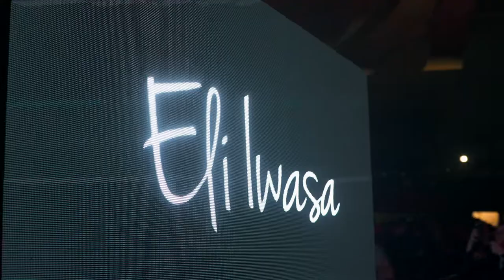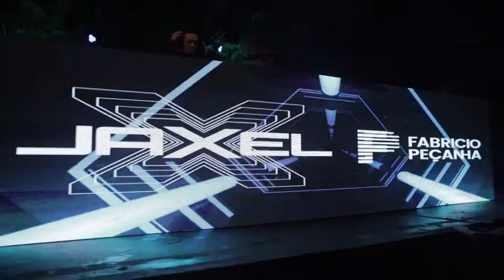InBali Music (Aftermovie Official)